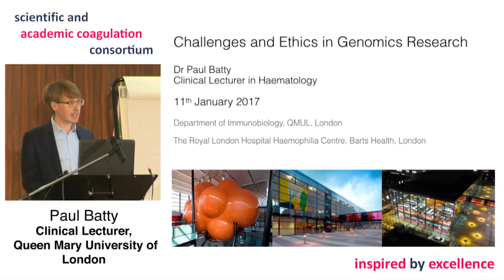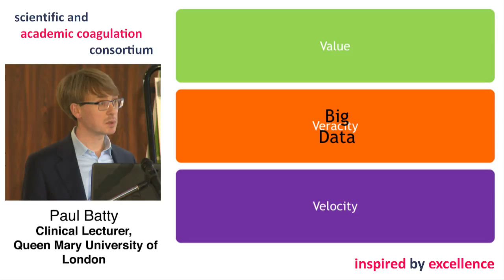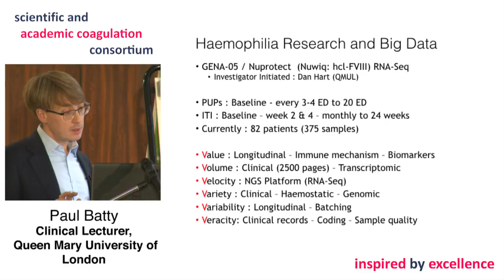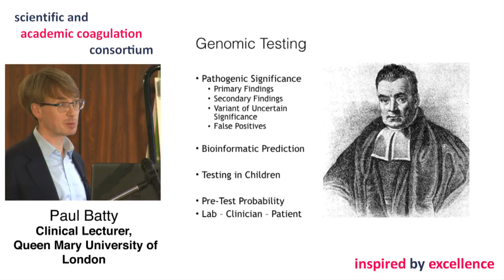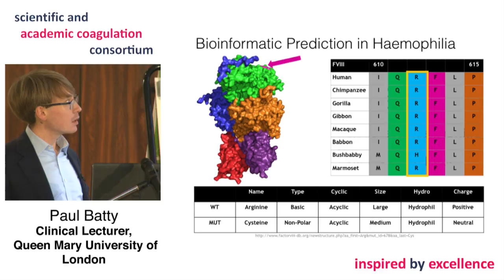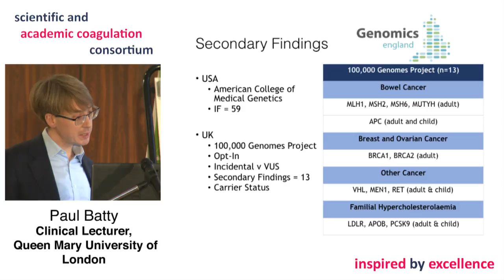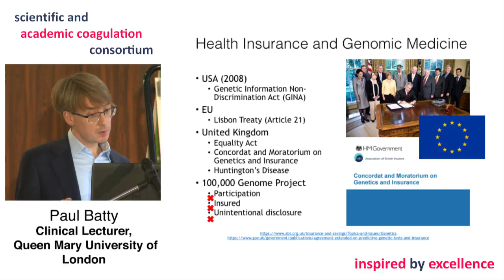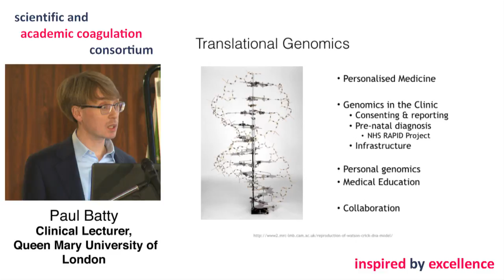Dr Paul Batty: Challenges and Ethics in Genomics Research at SACC 2017